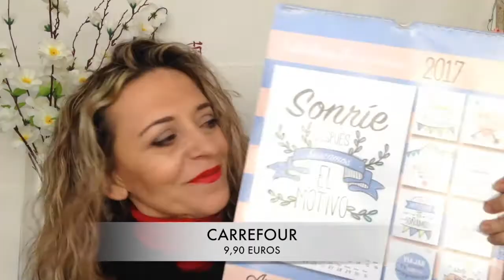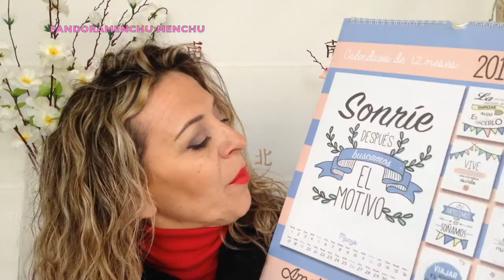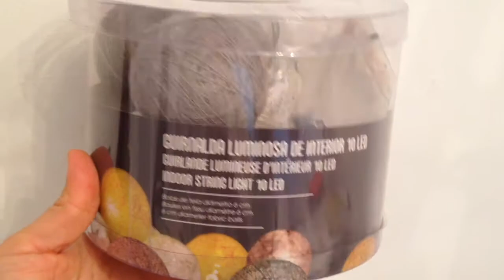HAUL DE DECORACIÓN PANDORAMENCHU MENCHU